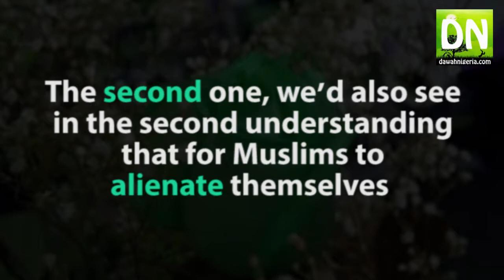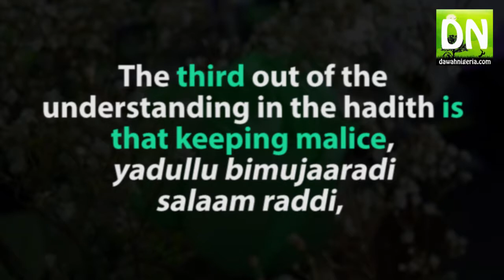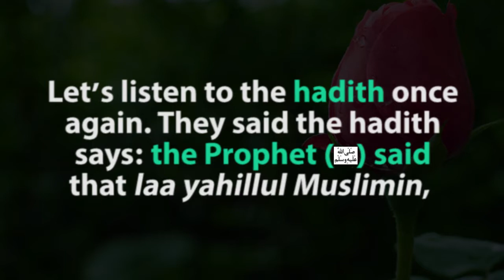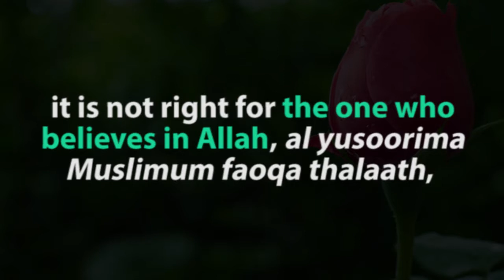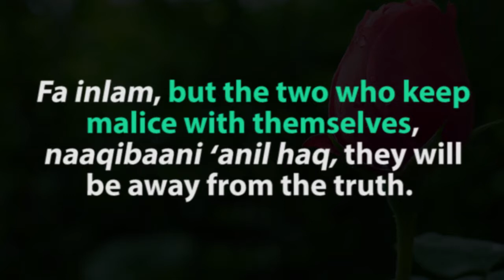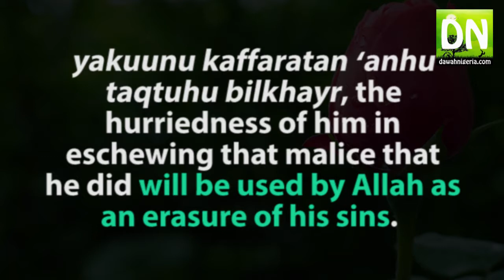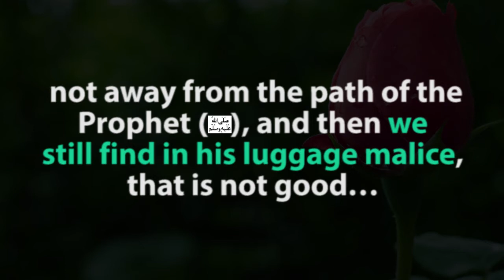The Gravity Of Keeping Malice - Ustaadh AbdulWaasi Eleyinike - dawahnigeria.com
PLEASE NOTE:
We are far from being free from mistakes, please keep in mind that no human is perfect and mistakes can be made.